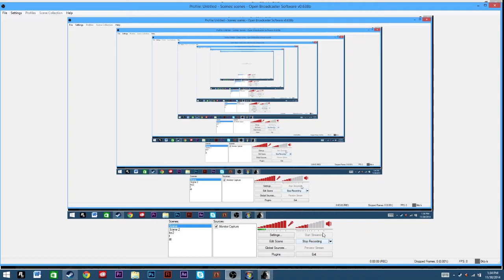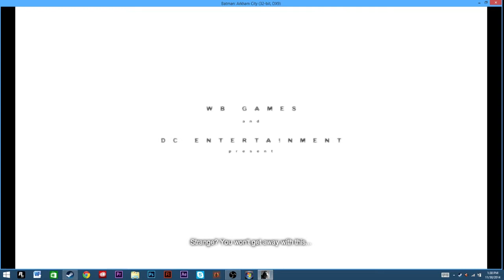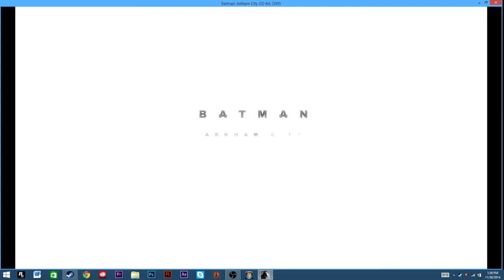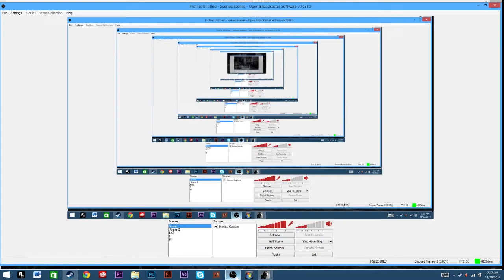Welcome to Badass!! Lets Play Batman Arkhem City GOTY part 1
Jack brings Batman ARKHAMCITY GOTY into the spotlight.
After being captuerd by Hugo Strange, Bruce Wanye must find what he is planning.